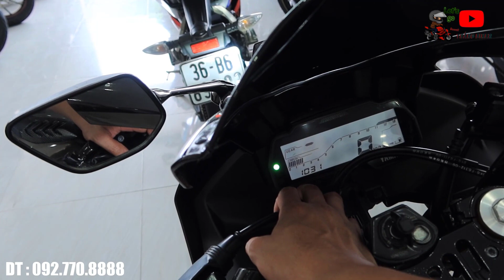Moto 150cc Giá Rẻ : R15V3 Đồ Chơi Cơ Bản , CBR150R , GSX R150 Mới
Dc : 5 lý thường kiệt - dĩ an - bình dương
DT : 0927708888